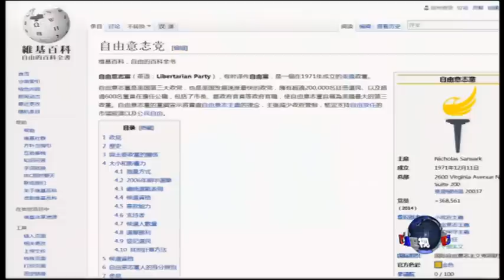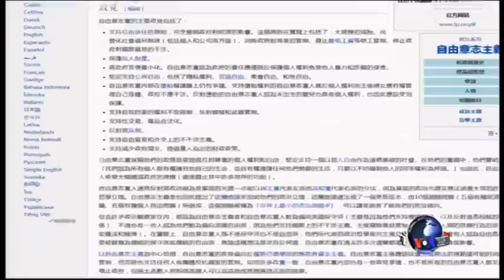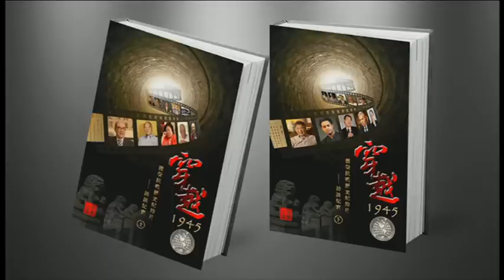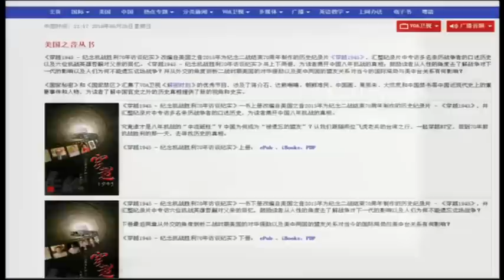VOA卫视(2016年5月29日 第二小时节目 海峡论谈 完整版)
VOA卫视第二小时播出《海峡论谈》。节目邀请华盛顿和台北专家学者现场讨论政治、经济等各种两岸最新热门话题。台湾新任总统蔡英文上任一个星期以来，多项政策急转弯，包括在刚刚落幕的世界卫生大会，肯定台湾代表团自称中华台北，这跟过去民进党批评国民党以中华台北的名义参与国际组织是卖台的說法，立场前后不一！美国总统奥巴马上周五访问日本广岛，在广岛和平纪念碑前献花，與日本首相安倍晉三一同悼念原爆受难者，並擁抱一名年長的原爆倖存者，成为第一位到访广岛的美国现任总统。

20160529 海峡论谈：蔡英文就任一周 上演川剧“变脸”？
台湾新任总统蔡英文上任一个星期以来，多项政策急转弯，包括在刚刚落幕的世界卫生大会，肯定台湾代表团自称中华台北，这跟过去民进党批评国民党以中华台北的名义参与国际组织是卖台的說法，立场前后不一，此外，民进党政府撤回台湾在冲之鸟海域护渔的船只，撤销对126名太阳花运动示威者的提告，以及废止课纲微调等政策，也被大陆媒体批评为有如绿色纸牌屋上演，蔡英文川剧变脸！

20160529 海峡论谈：奥巴马广岛之行 历史救赎与战略布局
美国总统奥巴马上周五访问日本广岛，在广岛和平纪念碑前献花，與日本首相安倍晉三一同悼念原爆受难者，並擁抱一名年長的原爆倖存者，成为第一位到访广岛的美国现任总统。奥巴马在纪念碑前发表谈话时表示，有关二战的记忆，不能随时间淡去，广岛的苦难不应被视为核子战争的开端，而是人类道德觉醒的开始。不过，奥巴马总统并未就美国当年对日本投下原子弹的行为道歉。 对于奥巴马总统的广岛之行，中国外长王毅表示，广岛值得关注，南京更不应忘记。